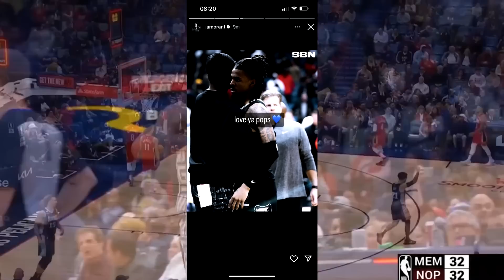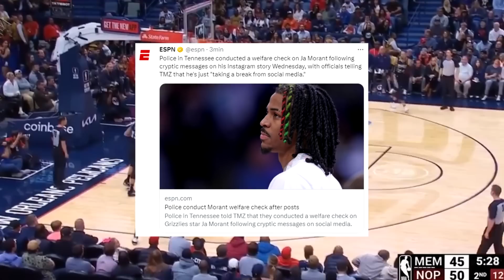Ja Morant HACE SALTAR LAS ALARMAS con mensaje críptico - NBA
Ja Morant HACE SALTAR LAS ALARMAS con mensaje críptico. La estrella de los Grizzlies se despidió de sus padres y de su hija Kaari Morant en tres historias separadas de IG antes de publicar una última de espaldas con la leyenda: "adiós". - NBA